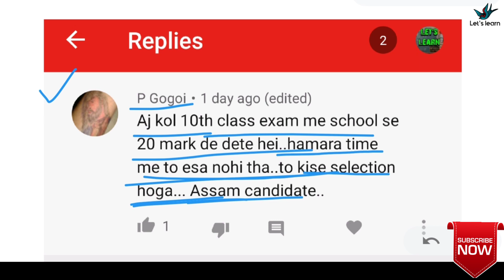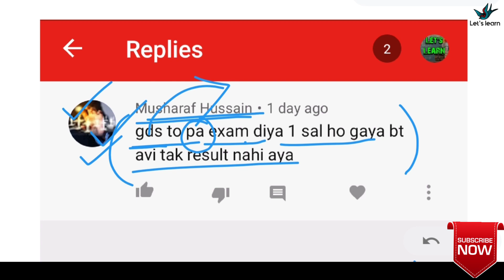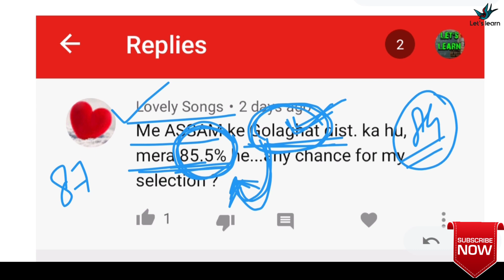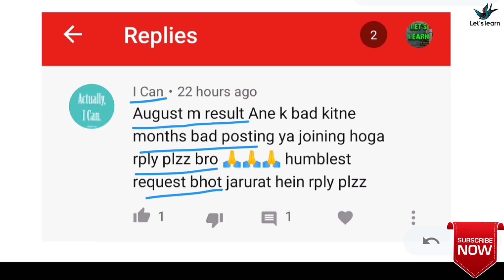ASSAM GDS FREQUENTLY ASKED QUESTIONS/ASSAM GDS RESULT QUESTION ANSWERED/ASSAM GDS RESULT 2020/GDS